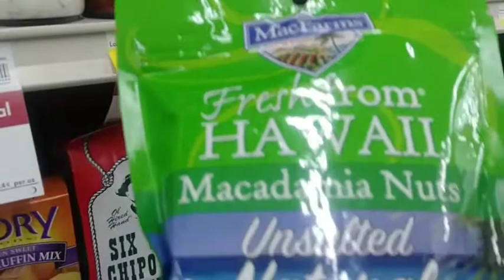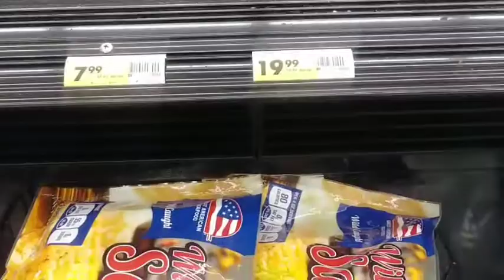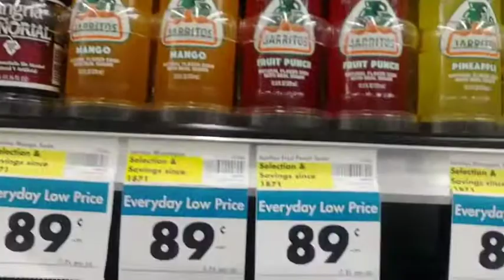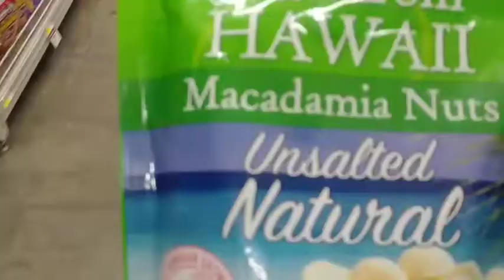Smart and final shopping for homemade chocolate chip macadamia nut cookies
smartandfinal savannahbananasdelectables come with me as I shop for my cookie ingredients!!! Please thumbs up this video! Please follow me @savannah_bananas17 on Instagram. Thank you and blessings to all!